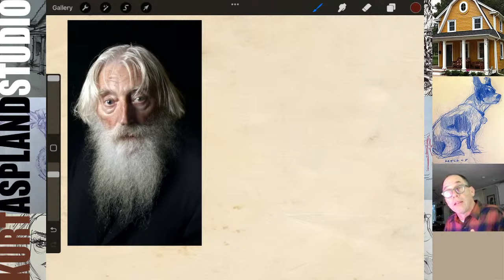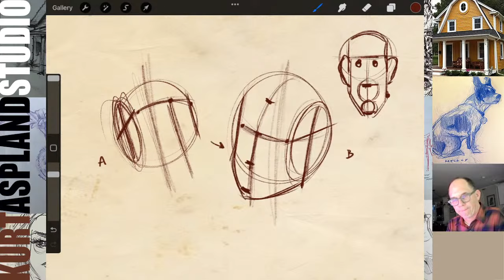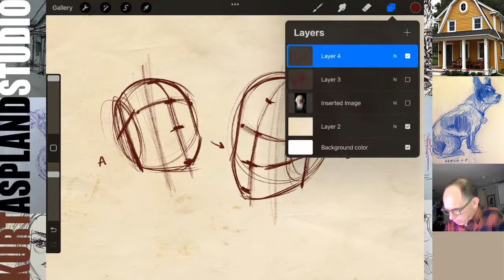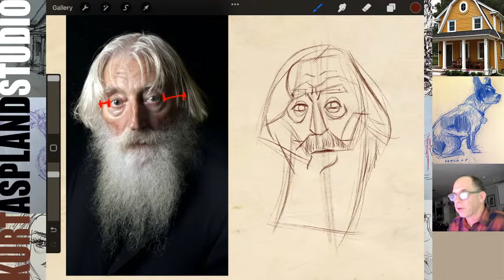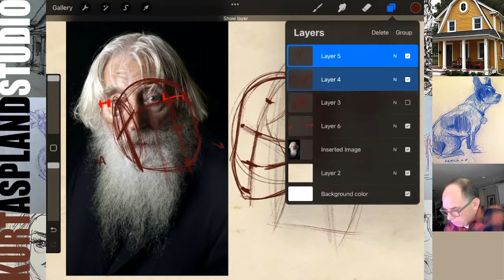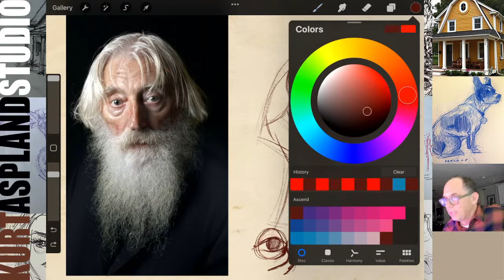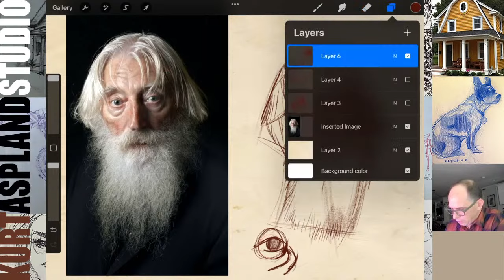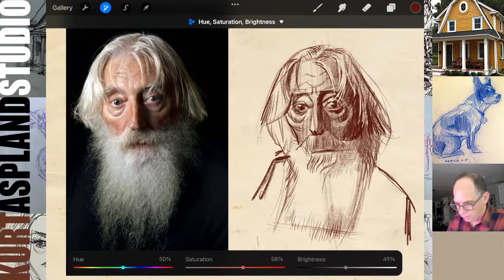How do I draw a face! Learn to sketch an old man for beginners with Procreate.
Learn to draw a human face in this art tutorial with Procreate using the Andrew Loomis Method. I am a dad drawing this a digital art method so you can learn to draw and sketch a face. Learn how to use procreate and find your own art style. is a drawing academy with Kurt Aspland, a dad who draws.

How to draw the face. Join me each Wednesday night for a live portrait drawing step by step drawing tutorial.

Kurt Aspland shows you step by step how to draw a face in this live event. how to draw face for beginners. This live event will demonstrate step by step the drawing process of portrait drawing. Follow along with Kurt as he shows you step by step; how to draw an eye, how to draw a nose, how to draw a mouth, how to draw the skull, how to draw hair, how to draw the ear and how to draw the whole head. Learn the tricks to capturing a persons likeness in your drawings, learn how to draw the head in 3D, learn how to draw the character of a person, learn how to draw a cartoon of a person. This live event is perfect for all styles of drawing; anime, cartoon, illustration, children illustrations, realism, character design.

Learn to draw on ipad? I use the ipad, a program called procreate and the generic bushes that come loaded on the program procreate. Learn to draw without talent? Of course talent will only get you so far, it is perseverance that is most important. Waterfalls and rocks make a great reference to draw from because they has some great color, shapes, volumes and values.